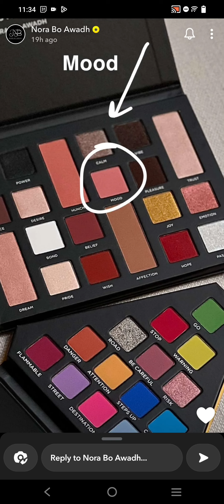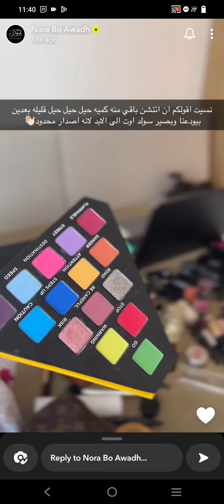مكياج نورة بوعوض